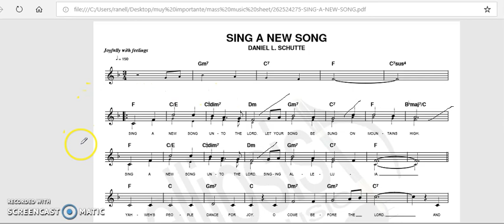Ang tamang timing sa paghinga ( Choral Strategy no. 123 )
Good day Choirmasters and choir members!

Hope you will learn from this video.

Ray Santos

P.S.- Good day choirmasters and choir members!

Kung hindi pa nais sana kitang inbitahan na mag sign up for FREE! just click this link and sign up

Ano ba ang aking makukuha pag nag sign up ako?

Una , bibigyan kita ng mga choral strategies na magagamit mo para sa iyong choir.

Pangalawa , discounted ka sa mga choral seminars na aking gagawin.

Pangatlo , discounted ka sa mga ebooks and choral materials na magagamit mo para sa iyong choir

Salamat!

P.P.S.-The Art of Vocalization .now available!

Maraming salamat sa lahat ng bumili ng ART OF VOCALIZATION AUDIO SEMINAR BY RAY SANTOS

At para sa mga interesado pa na bumili pwede po kayo magbayad in any kwarta padala

Ranell Z. Delos Santos

BPI

Account name : Ranell Delos Santos

for more info just pm me!

God bless !